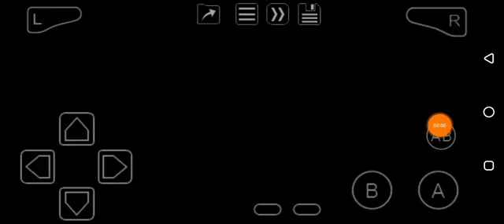The Adventures of Jimmy Neutron vs Jimmy Negatron (GBA) Jelly Dimension: Green Jelly World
Some jellicioso world